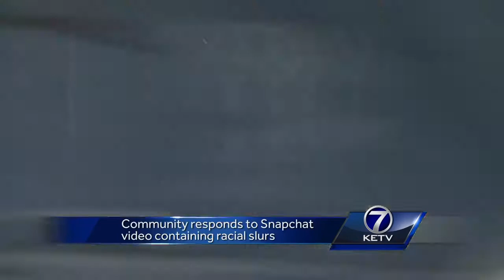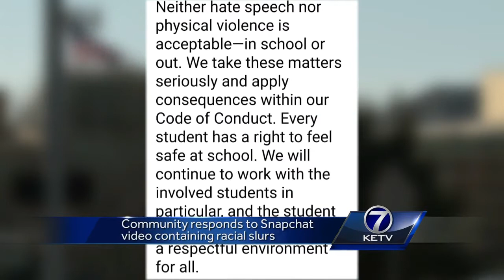Community responds to Snapchat video containing racial slurs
Taylor Barth reports.